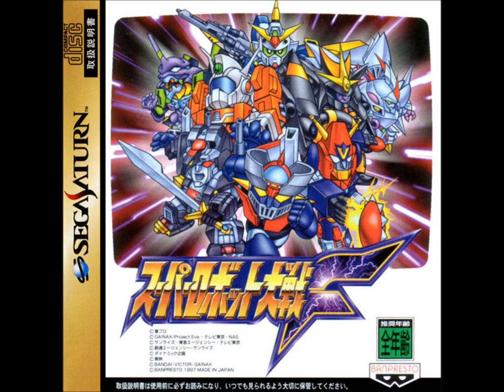SRW F/F Final (SS) - Everyday Routine